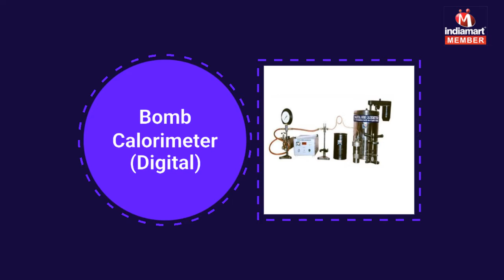Laboratory Chemicals and Glasswares By Kishore International, Delhi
] An ISO 9001:2008 Certified Company, Established in 2002 under the leadership of Mr. Praveen Gupta who has more than 25 years experience of Complete Laboratory Setup. Kishore International formally known as Kishore Instrumentation. We are manufacture and Exporter of Laboratory Instruments, supplier and stockiest of Laboratory chemicals, Glasswares, Filter Papers and Ashlesh Clipping. The complete range of products is designed and developed employing modern technology and quality components to meet the maximum expectations of our customers.